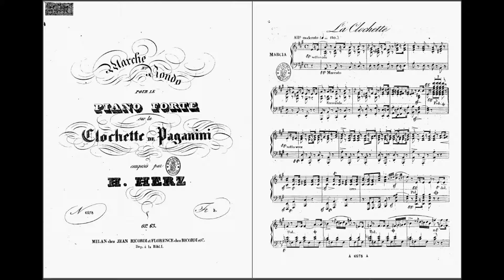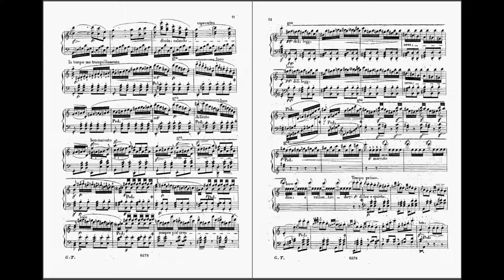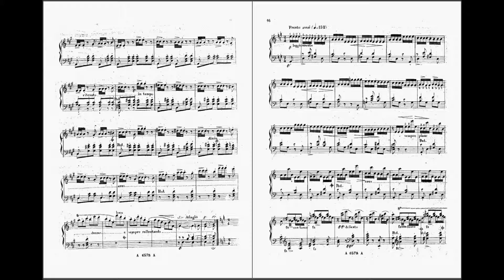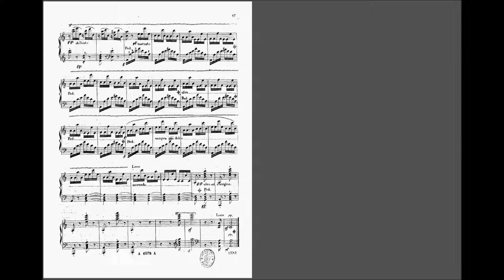Marche et Rondo sur la Clochette (Henri Herz)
N'hésitez pas à laisser vos commentaires, ça fait toujours plaisir d'avoir des retours (fussent-ils négatifs)